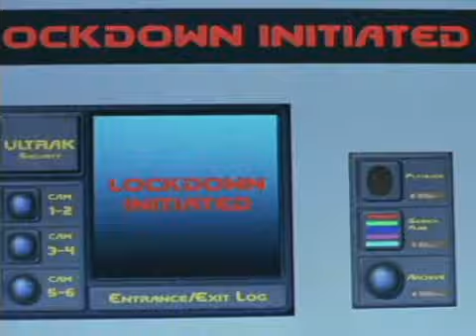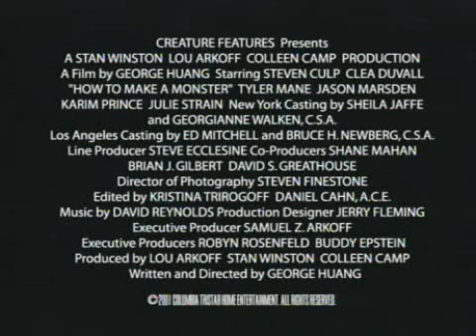How to Make a Monster - trailer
This is the trailer for the Creature Features movie How to Make a Monster.